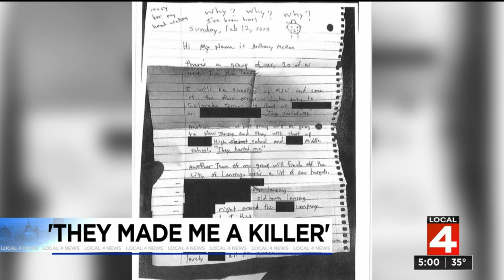Michigan State University police release note left by campus shooter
Police have released images of the note that was found in the pocket of the Michigan State University mass shooter. Three Michigan State students were killed and five were injured on Feb. 13, 2023, when 43-year-old Anthony McRae opened fire at Berkey Hall and the MSU Union building, according to police. The first calls reporting gunshots came in at 8:18 p.m. McRae was located off campus at 11:49 p.m. He shot himself when officers approached him. He died at the scene.